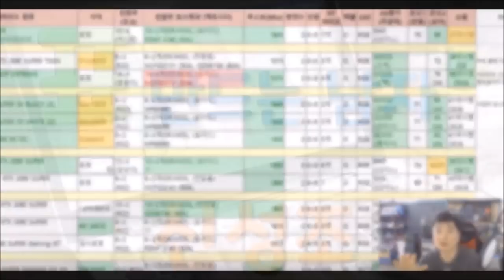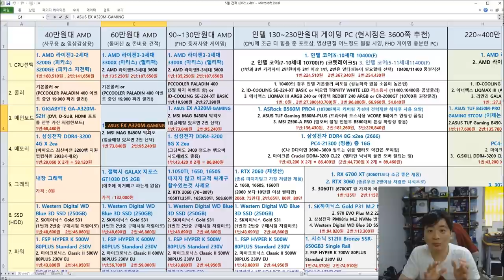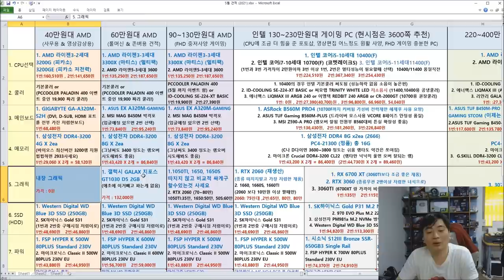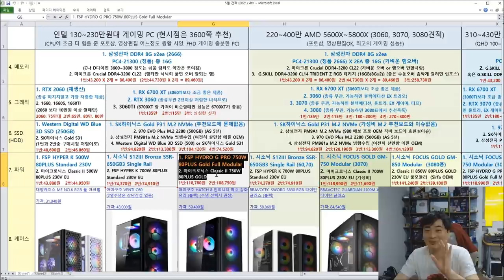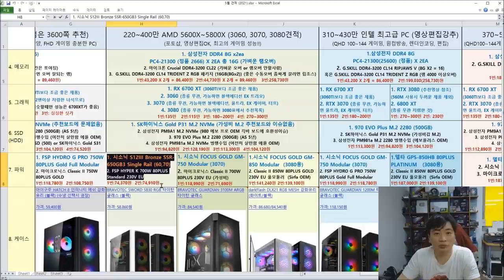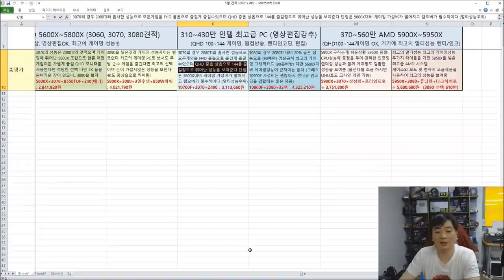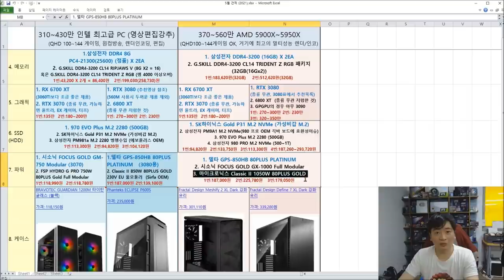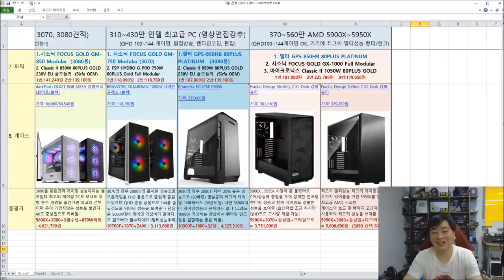5월 19일 최신견적표 40~600 사이!! AMD 인텔 통합편!! -신성조 (11세대 포함 그래픽카드 가격 상승분 적용)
어.. 음 미안해요

맨탈이 좀 나가서 자막달 만큼 힘이 안나네요..